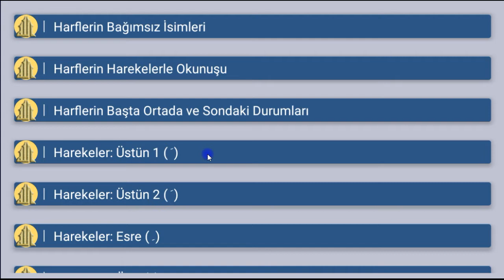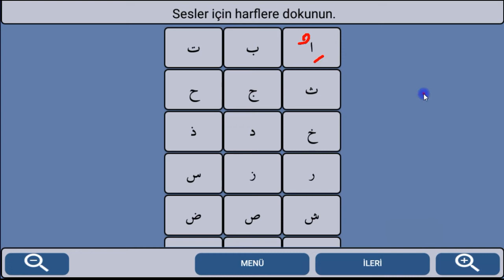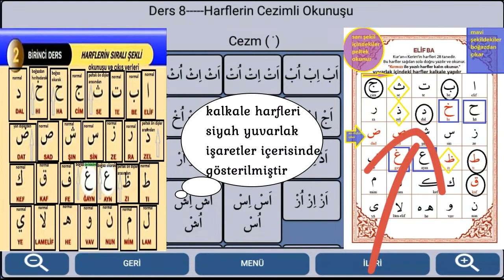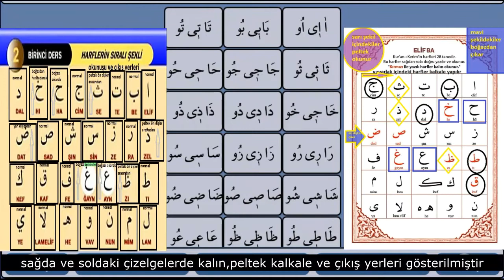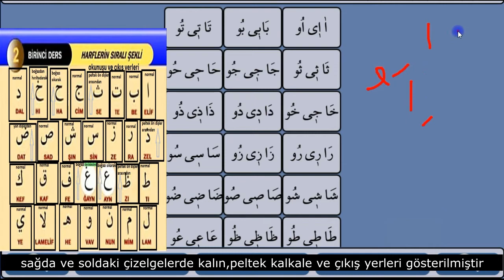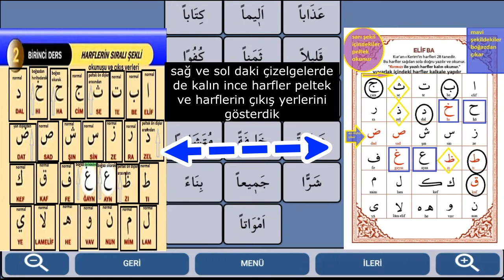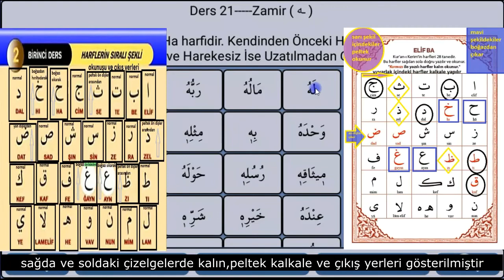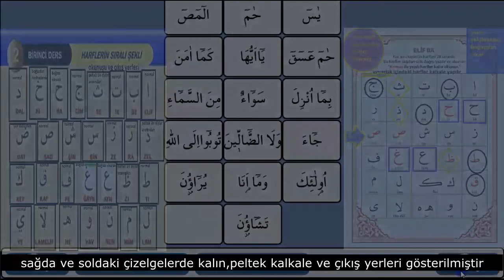kuran öğrenmenin en kolay yolu değişik bir yöntem tek vidyoda eli be (kuran)öğren